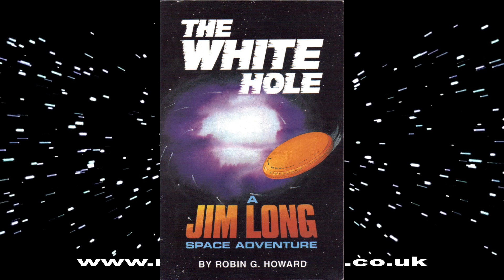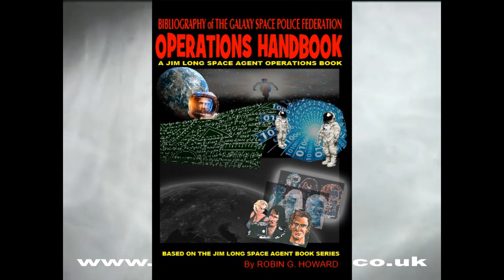Jim Long space agent mini story MENU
New Jim Long space agent mini-stories for old and new readers - free downloads available. Ages from teenagers to grandparents.